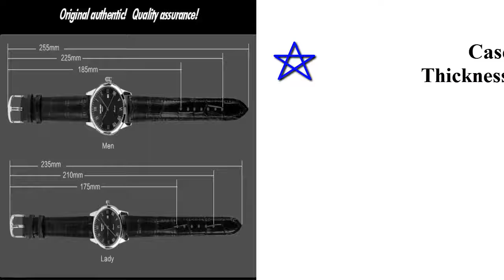Top Watches For Skmei Fashion.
Top Watches Fro Skmei Fashion.